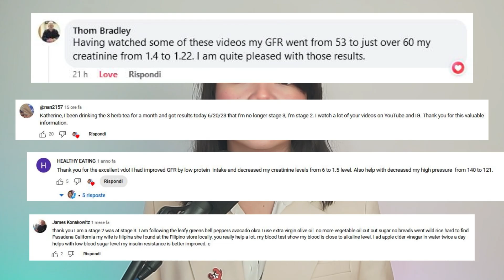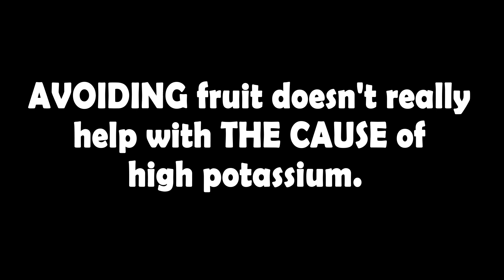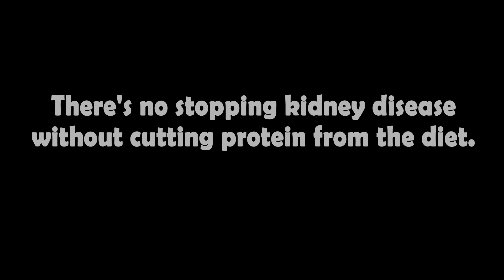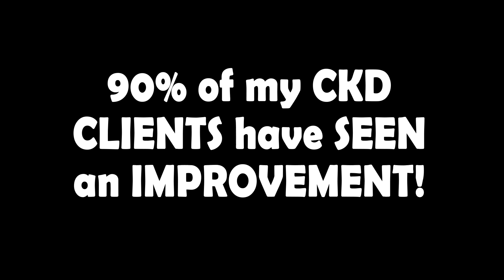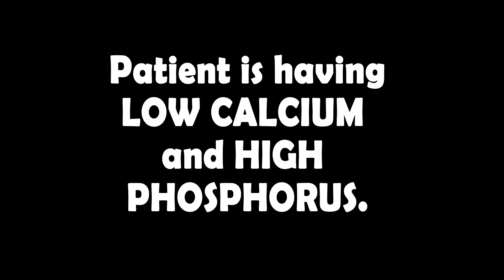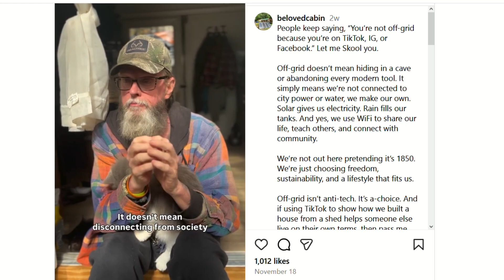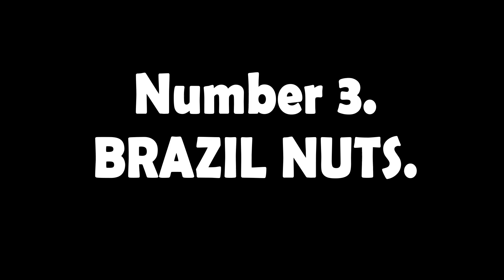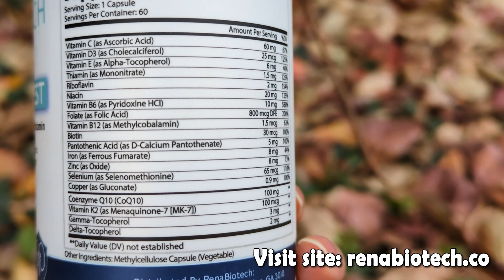How I Help Patients Bring Creatinine Back To Normal - No Meds, Just Science!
TIMESTAMPS
Intro - 00:00
7 kidney healing foods - 00:20
Number 7.  - 01:15
Number 6. - 03:09
How to contact me. - 04:55
Number 5. - 05:42
Number 4. - 07:44
Number 3. - 09:48
Number 2. - 11:37
My number 1. - 12:56
End, thank you for watching! God bless you! - 13:53